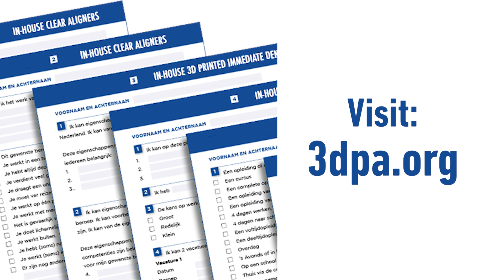🦷 The 3 Best FREE 3D Printing Software for Dentists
🦷 Ready to Learn About the 3D Dental Printing Revolution?  - 3 Best FREE 3D Printing Software for Dentists

Ready to get started?

As president of the 3D Dental Printing Association, Dr Chris Griffin is a leading authority on the revolution of 3D printing in dentistry.

👉🏻 Did you enjoy this video?  Please share your thoughts and opinions in the comments below - we love hearing from you!  Also, I appreciate it when you share these videos with your colleagues who work in dentistry.

3D Printing biocompatible materials is an innovation for the dental industry that's now well established, saving dentists time and money.  Restorative dentistry has already undergone a digital transformation, having adopted intraoral scanning, CBCT, and milling of zirconia or lithium disilicate. Cutting-edge options are now available for digital impressions, and treatment planning, and have become the new gold standard of care.  3D printers from FormLabs, StrataSys, SprintRay, Kulzer, and NextDent can produce crown or bridge models, clear aligner models, surgical guides, splints/occlusal guards, patterns for casting and pressing, Hawley retainers, and full dentures.  Three 3D printing technologies are commonly used in dental clinics: stereolithography (SLA), digital light processing, and material jetting.  3D printing is now available at a fraction of the traditional cost, without compromising quality, accuracy, or material versatility. Restorative dentistry is embracing 3D printing.